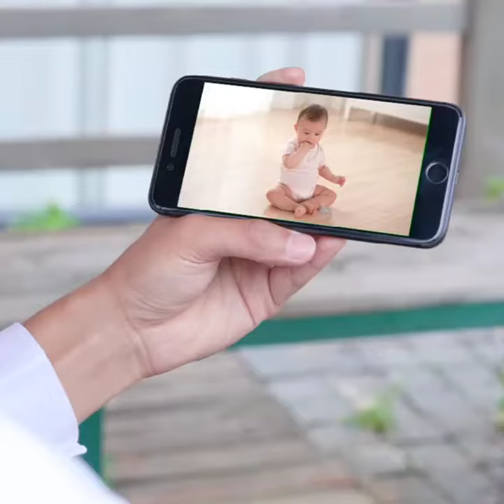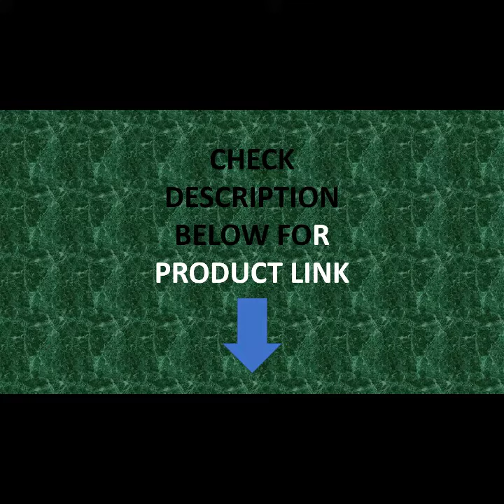1080P Robot IP Camera WiFi Two-way Audio Surveillance 360° Night Vision Security Camera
1080P Robot IP Camera WiFi Two-way Audio Surveillance 360° Night Vision Security Camera P2P Smart Home Camera Video Surveillance